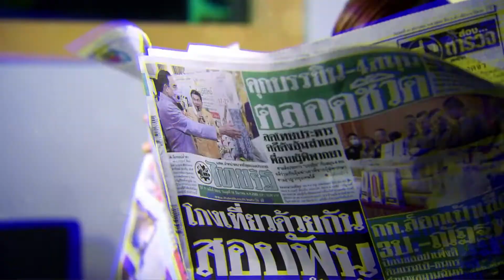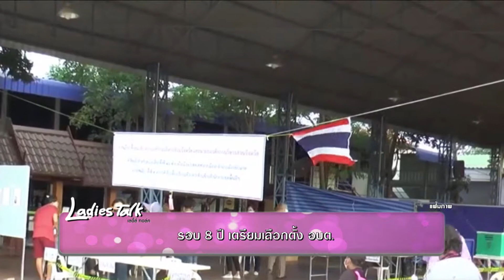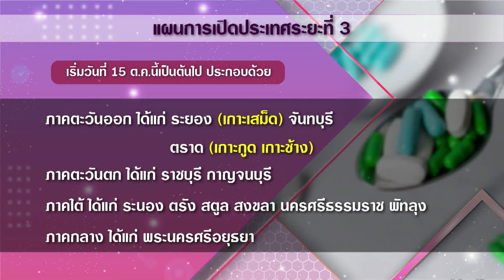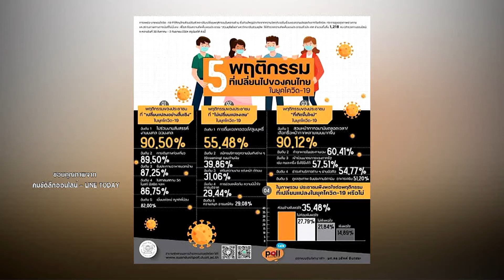Ladies Talk EP.50 วันที่ 12-09-64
ทางสถานีโทรทัศน์รัฐสภา ช่อง 10